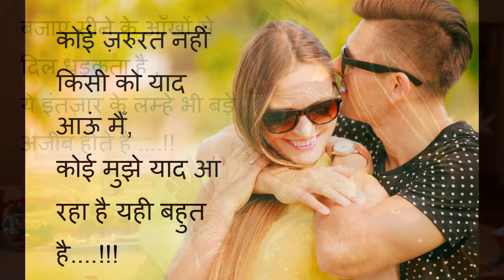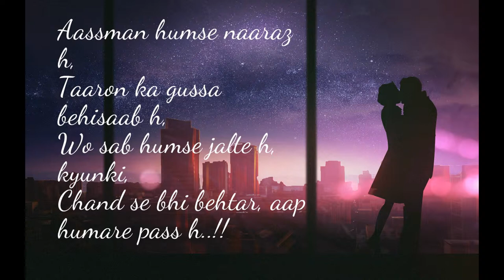Love Shayari For Couples